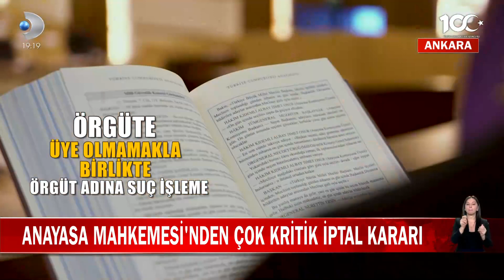Anayasa Mahkemesi'nden Çok Kritik İptal Kararı! İşte O İptal ve Gerekçesi...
Anayasa mahkemesinden çok kritik bir iptal kararı geldi. Anayasa Mahkemesi (AYM), Türk Ceza Kanunu'nun (TCK) 'Örgüte üye olmamakla birlikte örgüt adına suç işleme' suçunu düzenleyen hükmünü iptal etti. İşte gerekçesi...